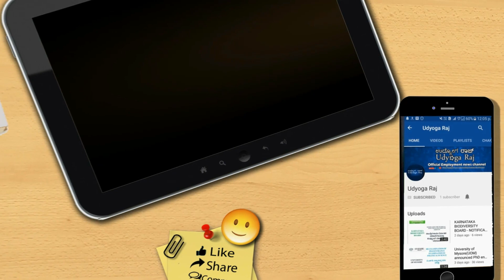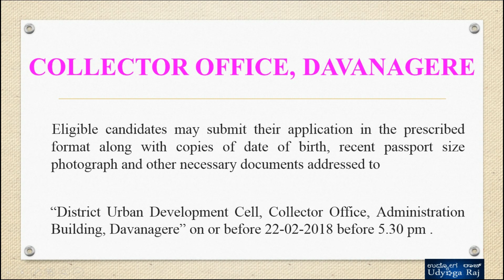ಜಿಲ್ಲಾಧಿಕಾರಿಗಳ ಕಾರ್ಯಾಲಯ/ದಾವಣಗೆರೆ/workers/ಪೌರಕಾರ್ಮಿಕ/udyoga raj/udyoga varte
collector office/ Davanagere/ಜಿಲ್ಲಾಧಿಕಾರಿಗಳ ಕಾರ್ಯಾಲಯ/ದಾವಣಗೆರೆ/workers/ಪೌರಕಾರ್ಮಿಕ/udyoga raj